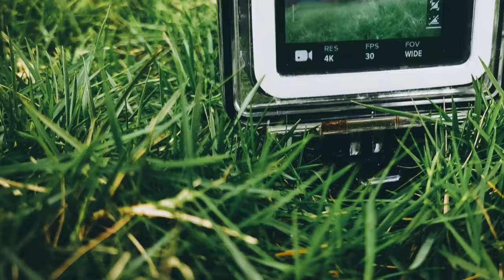Chetak carburetor cleaning and resetting malayalm..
malayalam detailed vedio

chetak carburetor
chetak carburetor cleaning
carburator cleaning
oldscooter restoration